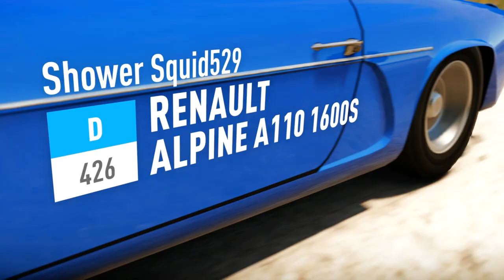Let's Play Forza Horizon 2 - EP17 - Suck It, Kurt!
Forza Horizon 2 is finally here and I can not wait to dive into it!

Forza Horizon 2 again takes place during the fictional "Horizon Festival", this time being held in southern Europe, focusing on southern France and northern Italy. The game world has approximately three times more drivable area than that for the original Forza Horizon, with events set in Provence, Tuscany and Côte d'Azur, among other regions. Players will explore the region, taking part in races and special events in order to advance through the game. Events can take place at day or night, and a dynamic weather system is being added for the first time in a Forza-series game.